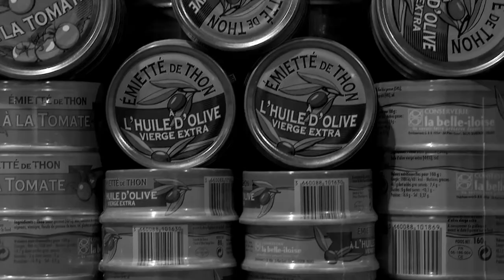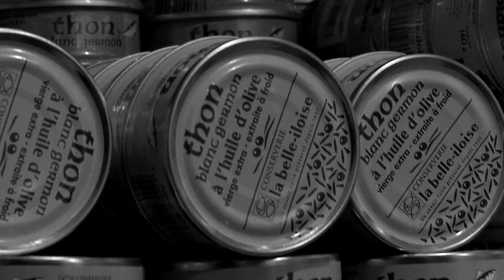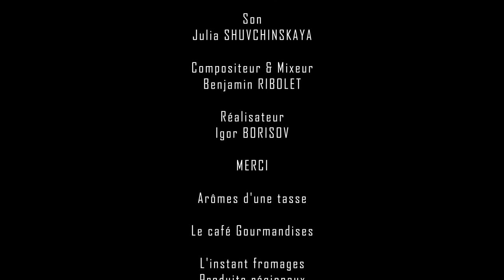deux francs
d'après le poème "La Grasse Matinée" de Jacques Prevért